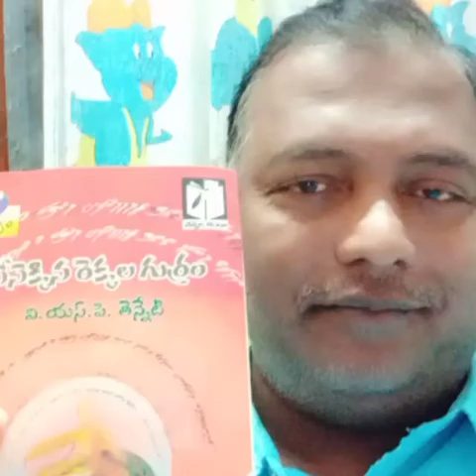NAAKU THELISINA V. S. P. TENNETI